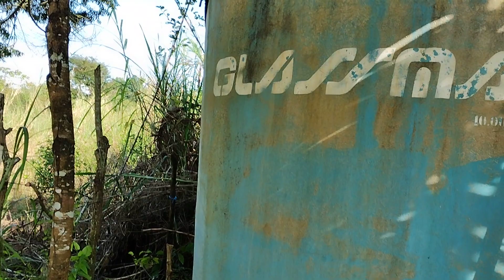mostrando para vocês a quantidade de água que tem nas caixas